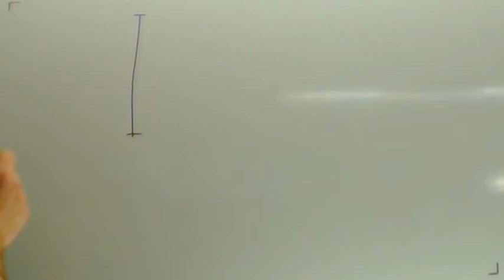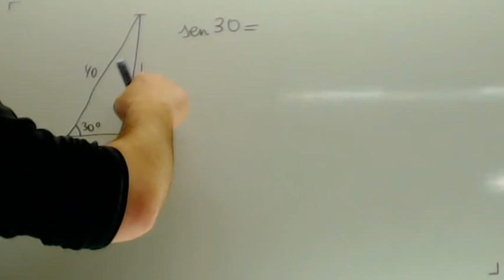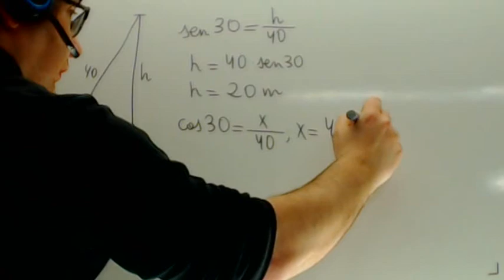Trigonometria Problemas resueltos triangulos rectangulos Matematicas Academia Usero Estepona